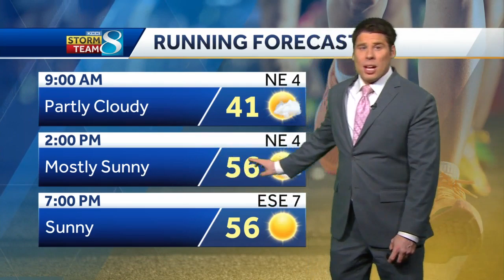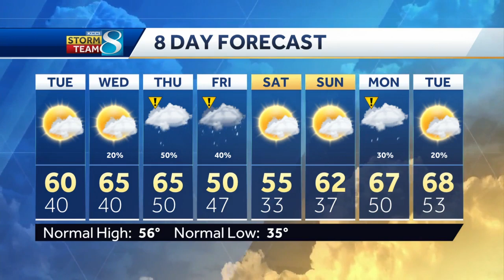Sunny skies continue Tuesday, temps slightly cooler